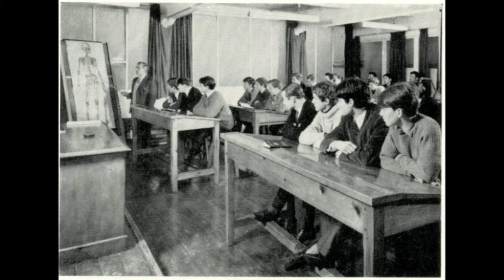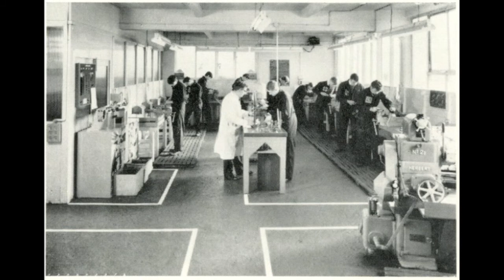John Davis, from apprentice 1949-1953 to Junior Apprentice instructor 1953-57 (final cut)